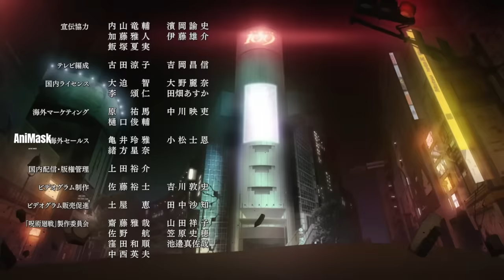မှားပို့မိတာ နားလည်ပေးပါ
Itadori ကို Mahito ကရှယ်တီးနေတုန်း Todo ရောက်လာပြီးဝင်ကယ်လိုက်ပြီး အားပေးစကားပြောရင်းနဲ့ နှစ်ယောက်ပေါင်းပြီး Mahito ကိုရှယ်ဖြုတ်တော့တယ်။ တစ်ဖက်မှာတော့ Miwa ကို Mechamaru ကနောက်ဆုံးနှုတ်ဆက်စကားပြောခဲ့ပုံကိုတင်ဆက်ပေးထားပါတယ်။